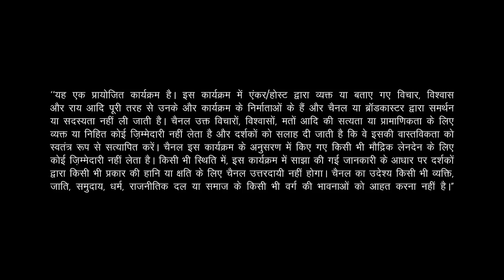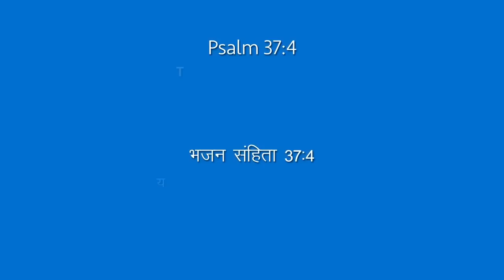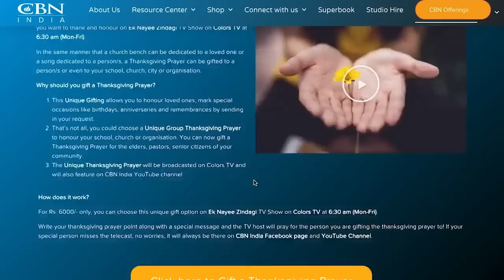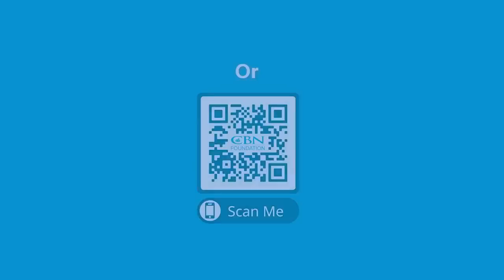Ek Nayee Zindagi - 27th March 2023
Hello everyone! It’s hard to believe two months have gone by since we were wishing each other a happy new year and jotting down our new year resolutions, isn’t it? Perhaps your resolution was to exercise 3 times a week, and you’ve missed the last 2 weeks. Or perhaps your resolution was to go to church every Sunday and you missed a few Sundays and chose to stay in your warm bed!
How many of our new year resolutions are we still keeping up with? I know I have dropped a few! That’s the case every year unfortunately – we set resolutions in the enthusiasm of the new year and that excitement fizzles out in a couple of months. Instead of going down the spiraling road of guilt, let’s try something new this year!
This March, at CBN India we are talking about setting goals that we can stick to! Some of you may wonder why we need goals in the first place if God has our life marked out for us, or whether it is even Godly to make goals since God is in control of the destiny of men and nations. Join us as we have deep conversations about why goals are important, and how we can align them with God’s will for our lives. We are discussing practical ways of setting and achieving goals, that are SMART goals (SPECIFIC, MEASURABLE, ACHIEVABLE, RELATABLE, TIME BOUND). We’re discussing how to set personalized spiritual training goals – whether it is about wanting to learn more about God’s word or learning to treat our bodies better because it is the temple of God.
Habakkuk 2:1-4 reminds us that we must align our vision with God’s will for our life, so He can fulfill His purpose through us! Join us every Sunday as we use the word of God as a compass to lead us towards our goals.   God’s word helps us to understand the crucial keys to goal setting – faith, humility, alignment with God’s will and word and commitment. Whether you are setting professional, financial, academic or personal goals, CBN meditations in March have you covered. God will lead you like he led Samuel, who took a stone and set it up between Mizpah and Shen and named it Ebenezer, saying, “Thus far the Lord has helped us. Watch inspiring stories that will help you get back on the goals God wants you to work on in your life! Just like your workout playlist helps you run the extra mile, we have songs that will keep you motivated as you run with perseverance, the race set for you. Tune in.
Call CBN Prayerline at 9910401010 or Inbox us. We would love to pray for you and share some encouraging content with you.